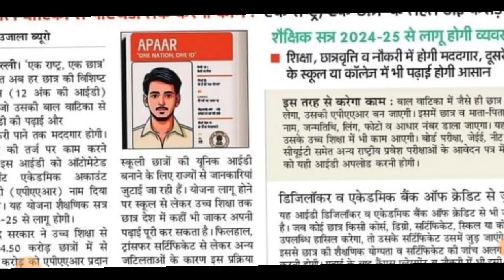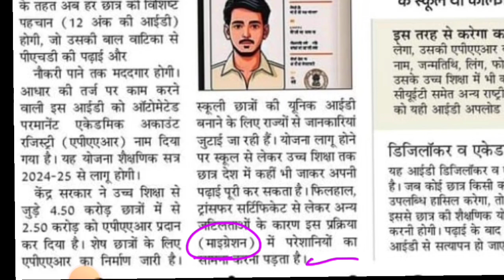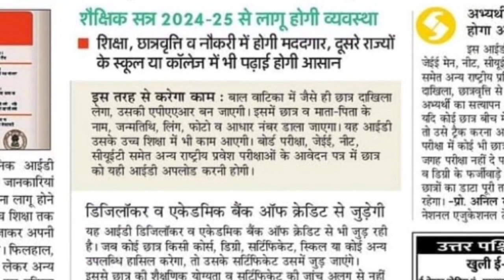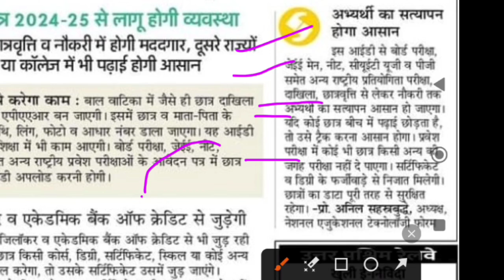APAAR ID | APAAR ID kya hai | apaar Id kaise banata hai | apaar Id for students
apaar id
apaar id consent form fill up
apaar id card
apaar id kaise banate hain
apaar id form fill up
apar id card kaise banaye
par id kaise banaye
apaar id form kaise bhare
apaar id for students form fill up
apaar id consent form
apaar id kya hai
apaar id kyah
apar id kya hota hai
apaar id kya hota h
apaar abc id kya hota hai
apaar id card kya hai
apni id ka matlab kya hota hai
apar id card kya hota hai
apar id student kya hai
nav shikshan
Ajay sir Varanasi

courtesy Amar ujala